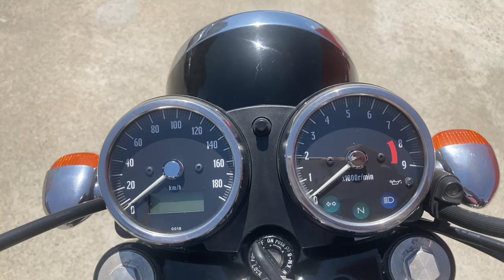W400 2007年 中古車 バイクショップ名:エナジーモータースタイル 伊丹市本店